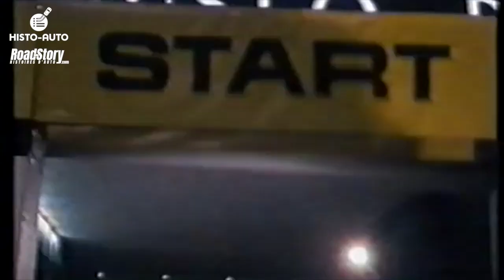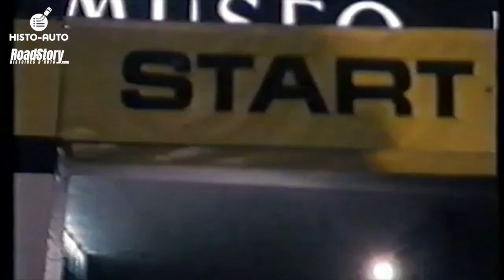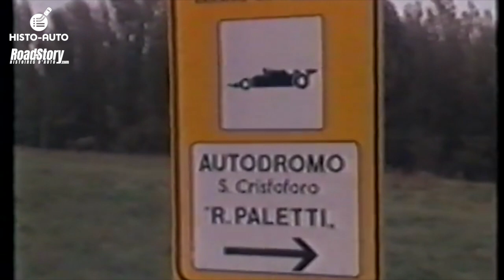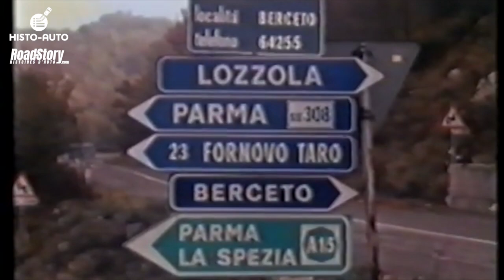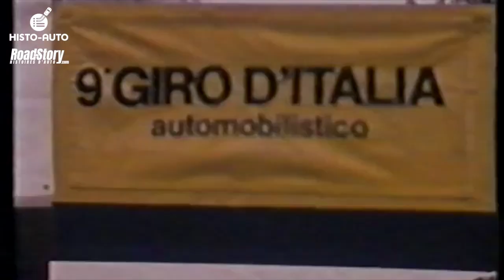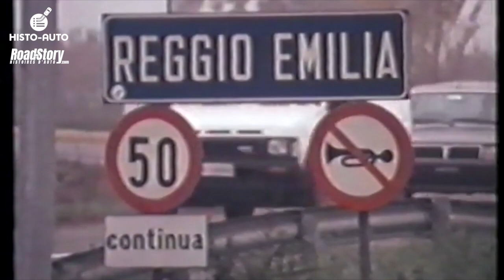1988 - Tour d'Italie Automobile / Giro d'Italia Automobilistico - part 1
1988 - Tour d'Italie Automobile / Giro d'Italia Automobilistico - part 1